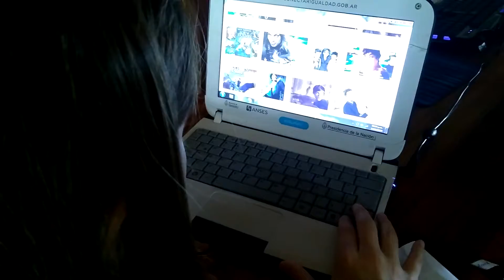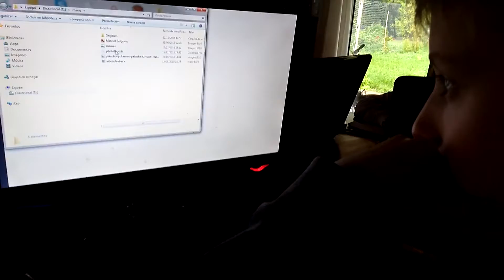Producción de memes.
Taller de lectura comprensiva y producción textual. Alumnos de 6° año de la escuela primaria. Novela Percy Jackson - El ladrón del rayo y mitología griega.